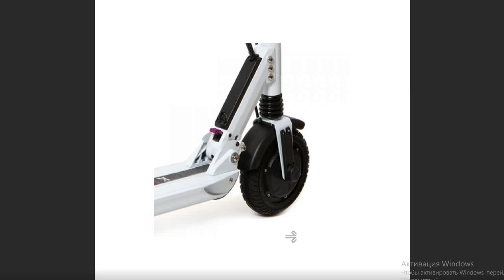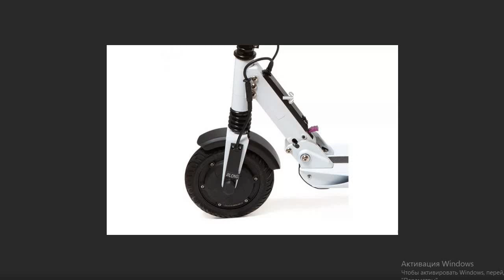Электросамокат Kugoo S3 8 8 Ah “JILONG“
Электросамокат Kugoo s3
Компания «СамокатСургут» представляет широкую линейку электросамокатов
🔥🛴Электросамокат Kugoo тренд 2020г.
🔥🛴Электросамокат имеет бортовой компьютер, на котором отображается скорость, пробег, заряд аккумулятора и другие параметры. Так же имеет 3 настраиваемых режима скорости
🔥🛴Электросамокат имеет задний ножной тормоз и передний электрический рекуперативный, что позволяет аккумулятору заряжаться при торможении.
🔥 🛴На электросамокате вы забудете о постоянных пробках и сможете с удовольствием передвигаться на дальние расстояния.
🔥🛴 Электросамокат складывается и очень компактен, что позволяет брать с собой в любое место.

✅Завоевал популярность благодаря динамике, надежности, простоте и маленькой цене💯
✅Электросамокаты KUGO S3 в наличие
✅Доставка в черте города Бесплатно
✅Гарантия 1 год
✅Бесплатно соберём вам Электросамокат
🎁Личный подарок
🎁Сумка чехол идёт в комплекте

Комплектация:
Самокат, зарядное устройство, сумка для хранения и переноски самоката, инструкция

Характеристики:
Емкость аккумулятора — 8.800 мА·ч
Время зарядки — 5 ч
Пробег на одном заряде — 37 км
Мощность двигателя — 350 Вт
Материал — резина
Размер колес — 8.2
Вес 12.3 кг
Артикул: sgtp1-003n

📲ЗВОНИТЕ И ПИШИТЕ НА АВИТО В ЛЮБОЕ ВРЕМЯ – ПРОКОНСУЛЬТИРУЕМ ПО ВСЕМ ВОПРОСАМ, ПРИШЛЕМ ПРАЙС, ПОДРОБНЫЕ ХАРАКТЕРИСТИКИ, ВЫШЛЕМ ДОПОЛНИТЕЛЬНЫЕ ФОТО

❄ Способы оплаты:⠀
● Наличный расчёт
● (Сбербанк, Тинькофф, Альфа) Онлайн

👉Привозим в день заказа!г.Сургут

✅От нас вы получите Бесплатную доставку, фирменный подарок, оригинальный и качественный электросамокат

👉Вы будьте рады покупкой! 😉

📲✐Пишите в личные сообщения или whats app чтобы заказать Электросамокат уже сейчас 😉